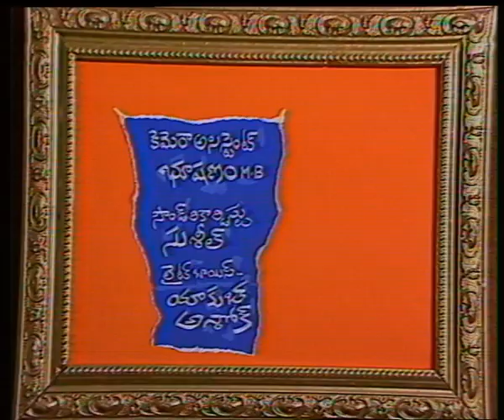Maryadaramanna - Ep - 04